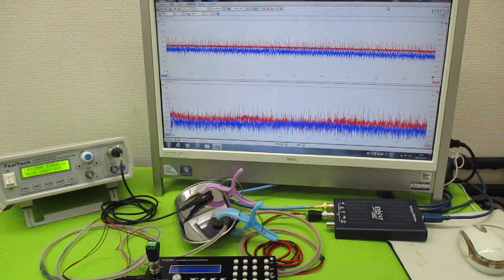メガヘルツの超音波発振制御プローブ